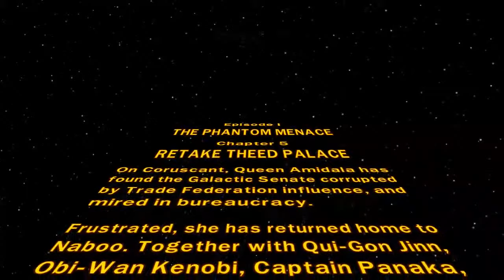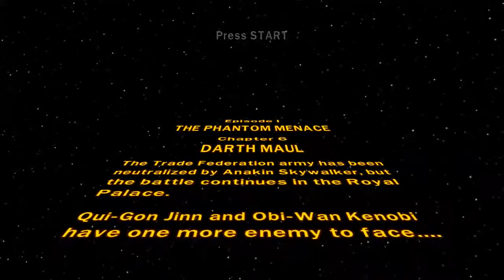Lego Star Wars - Phantom Menace Part 3